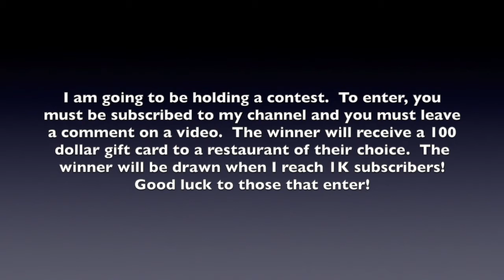Simple Cheese Omelette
a simple cheese omelette